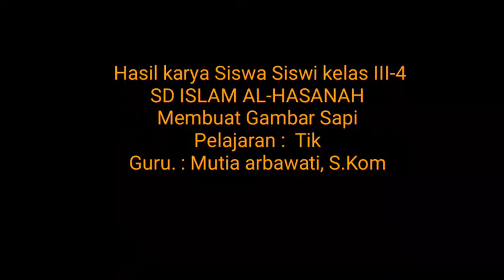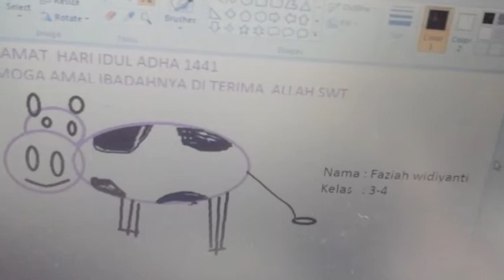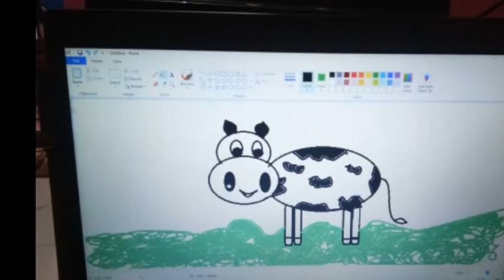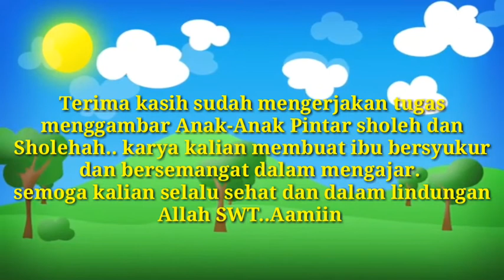MEMBUAT SAPI Hasil Karya kelas III-4 SD ISLAM AL-HASANAH CILEDUG TANGERANG Dengan program Paint